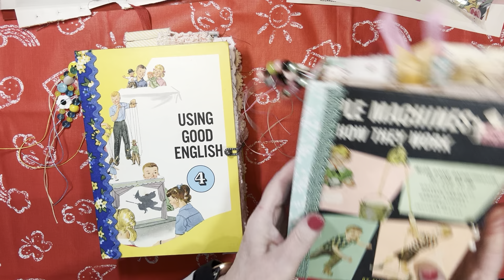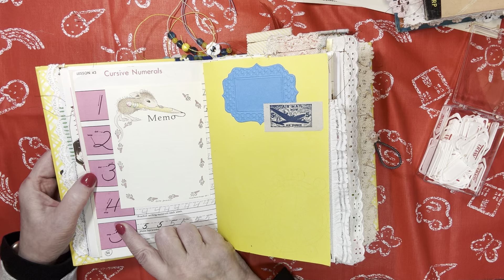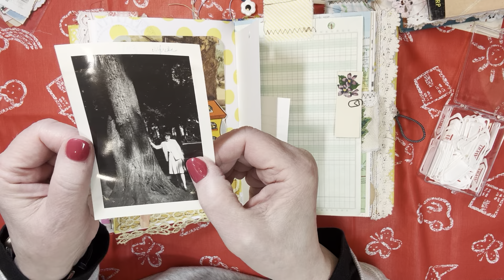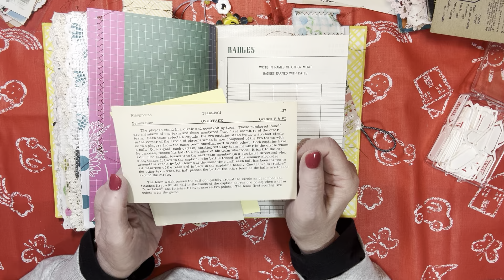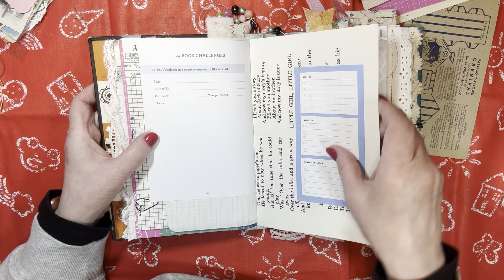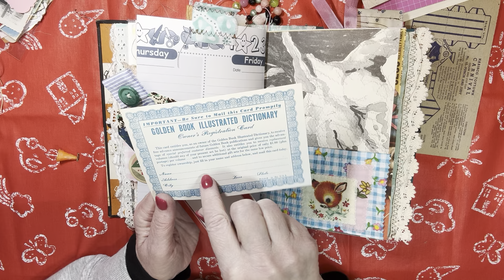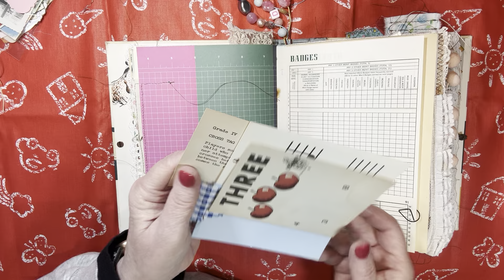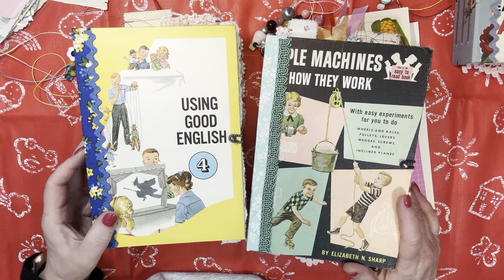Part 7: Final Flip/Through!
Available in my shop right now!!
Thanks for coming along on this journal-making journey!  I hope you’ll make one for yourself!